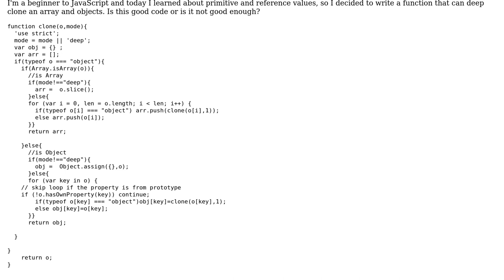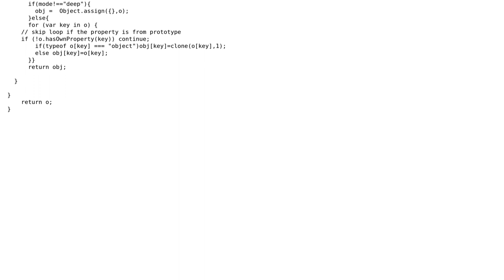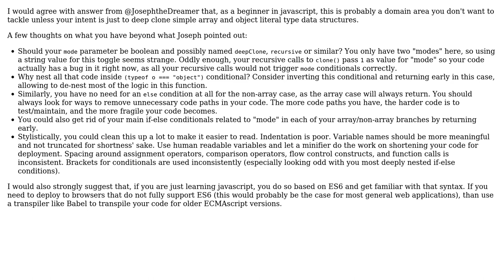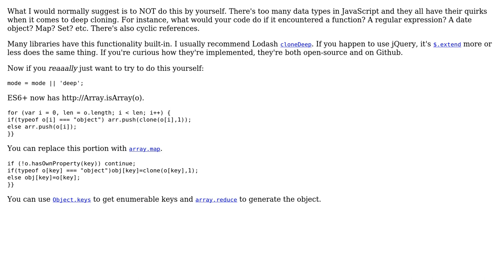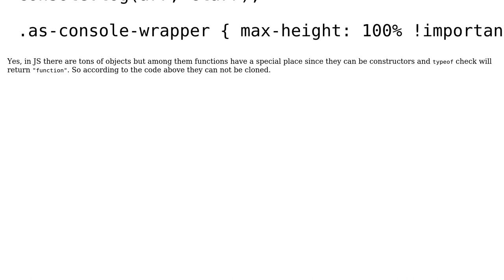Code Review: Deep Clone Objects (3 Solutions!!)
Code Review: Deep Clone Objects

With thanks & praise to God, and with thanks to the many people who have made this project possible! | Content (except music & images) licensed under CC BY-SA | Music | Images & others | With thanks to user user136008 user Redu user Mike Brant user Joseph user Jamal and the Stack Exchange Network Trademarks are property of their respective owners. You are responsible for your own actions.